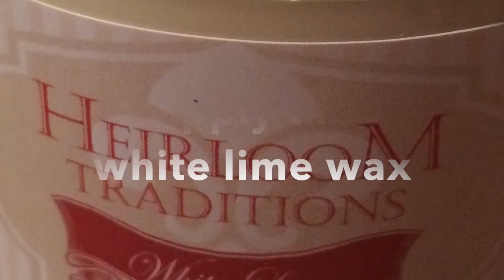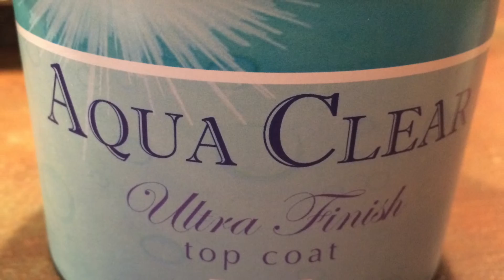painted chest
Painted chest using HTP products